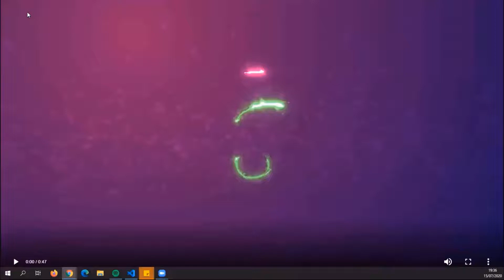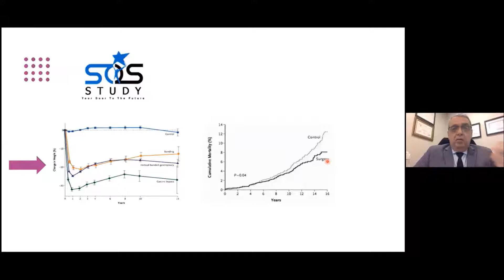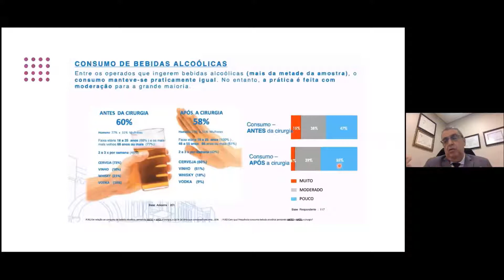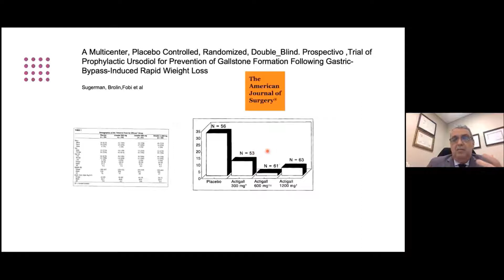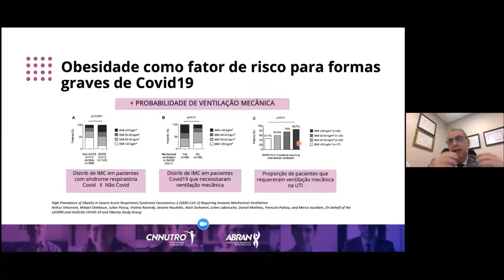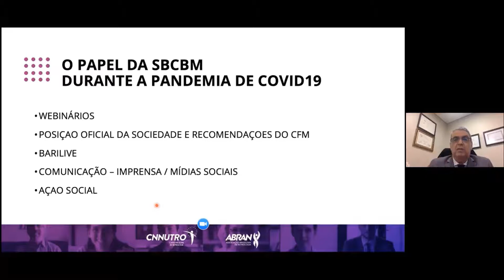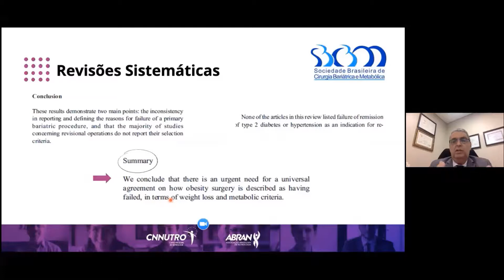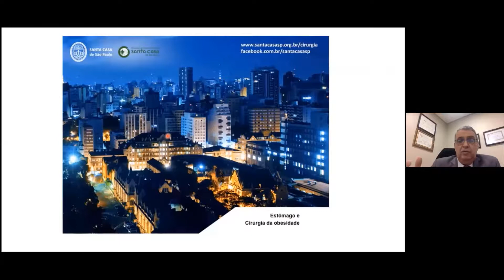CNNutro Lives - Cirurgia Bariátrica: atualização recidiva e COVID-19 - Prof. Dr. Luiz Vicente Berti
A ABRAN preparou aulas extracurriculares para os médicos pós-graduandos do CNNUTRO 2020 com temas atuais da Nutrologia e agora disponibiliza o conteúdo completo para todos que desejam revê-las ou atualizar seus estudos da área.

Confira nesse vídeo a aula completa do Prof. Dr. Luiz Vicente Berti sobre "Cirurgia Bariátrica: Atualização recidiva e COVID-19 – Condutas Terapêuticas", tema extremamente atual e relevante.